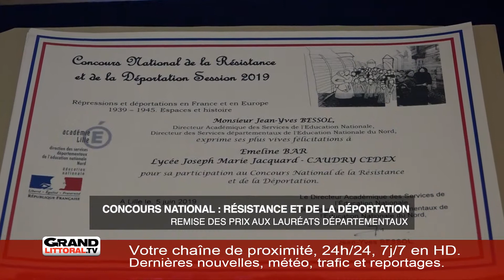Retour sur l'actualité de la semaine (2/2)